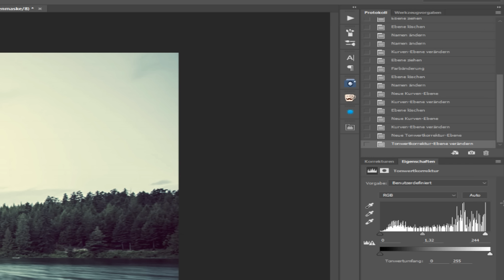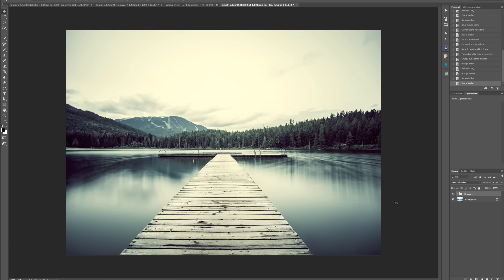Cinematic Effect in Photoshop | Photoshop Tutorial ( German/Deutsch )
WEITERE TUTORIALS:
Portrait- & Beauty-Retrusche von Amateur zum Profi | TEIL 1 - MEHR INFOS:

VORSCHLAG VIDEO-TUTORIALS:
Haben Sie eine Idee für die nächste Folge von Freebie-Video? Oder möchten Sie was spezielles auf „a Cup of Photoshop“ sehen, dann lassen Sie es uns wissen und wir werden unser Bestes tun.